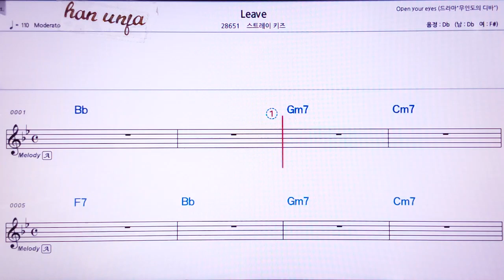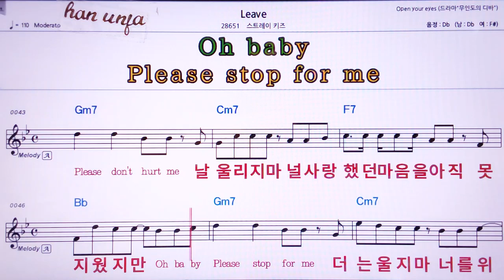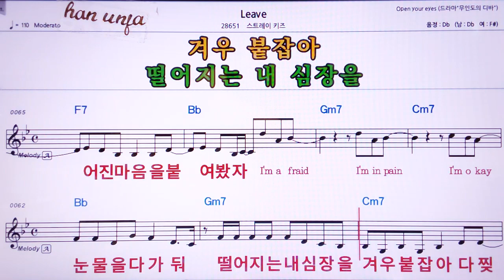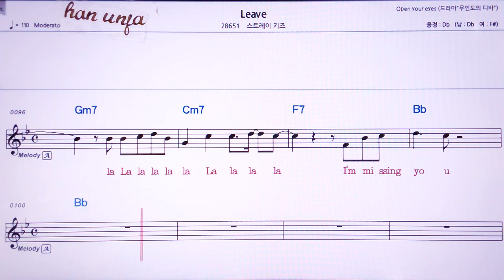💖Leave/스트레이키즈 👍Karaoke With Sheet Music/MR,노래방, 악보, 코드,